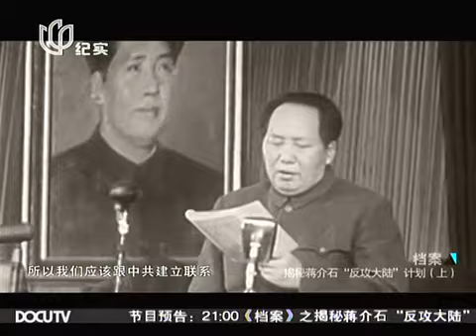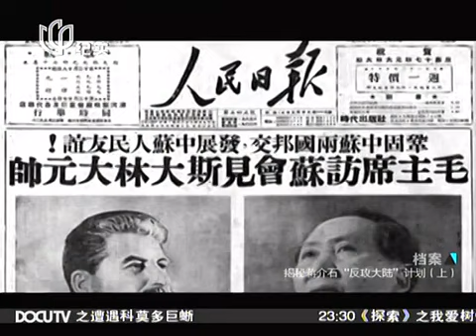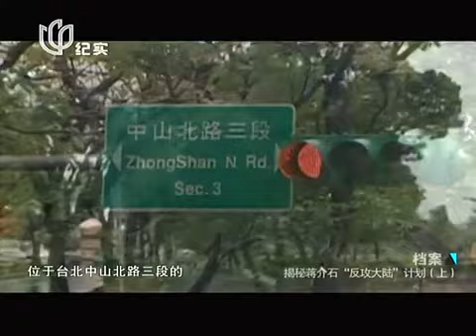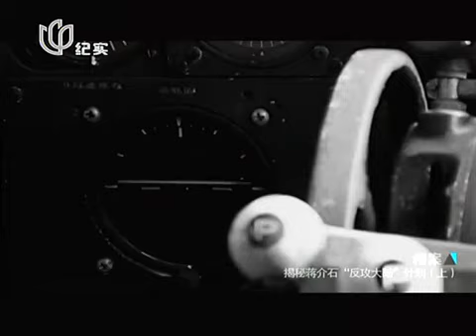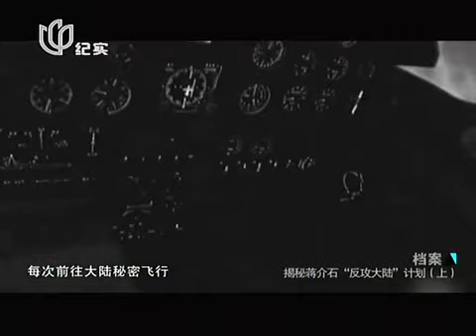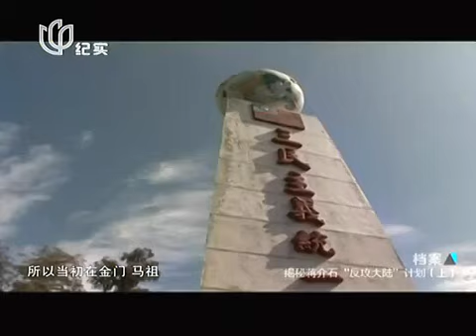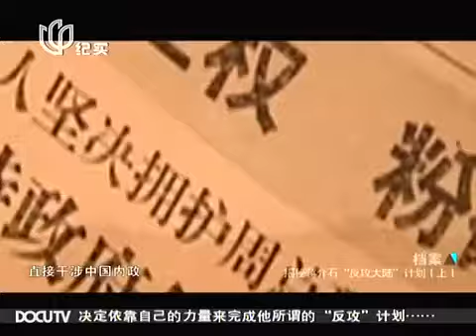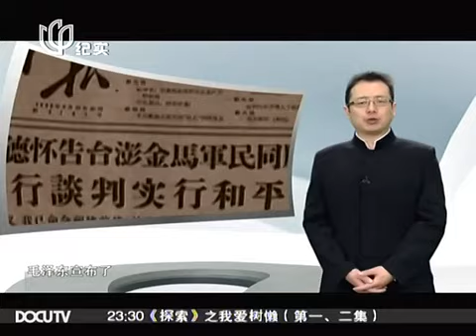檔案國民黨 揭祕蔣介石反攻大陸 823砲戰 上